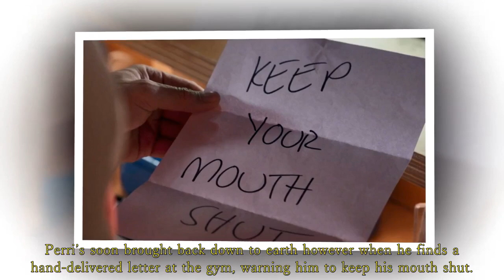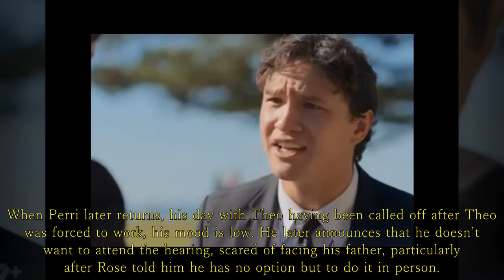Home and Away's Perri breaks down after receiving a terrifying threat | Home and Away Spoilers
Perri soon comes back to earth when he finds a hand-delivered letter at the gym, warning him to keep quiet.